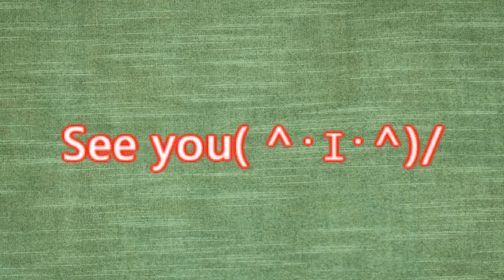【見て！見て！可愛い❕ハムスターたち❕】まる虫も出るよ！☆ハムスター可愛い☆Hamster cute healing☆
ジャンガリアン ハムスター♂
「モカ」生後６ケ月
ロボロフスキーハムスター♀
「かりん」生後１年と１ケ月
パールホワイトハムスター♀
「みりん」生後１０ケ月
【スマホで撮影】可愛い！癒し！